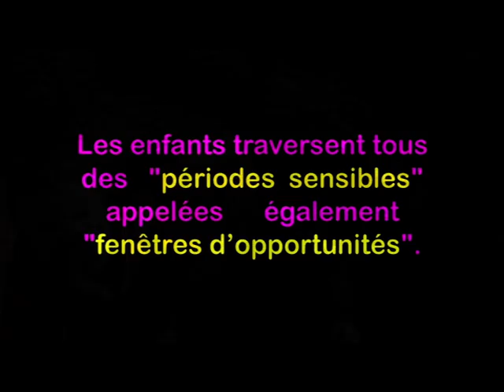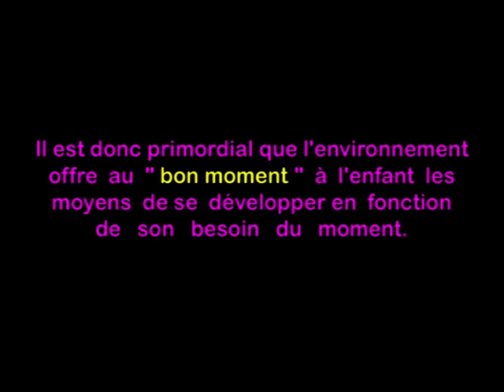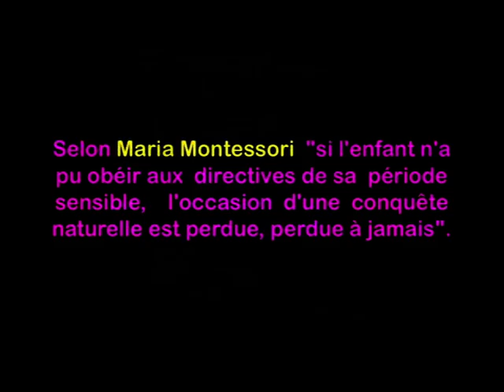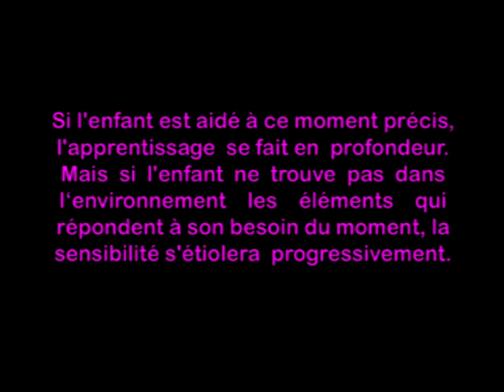Les périodes sensibles et la pédagogie Montessori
Les enfants traversent tous des "périodes sensibles" appelées également "fenêtres d'opportunités".
Il s'agit de sensibilités spéciales en voie d'évolution, des moments de la vie de l'enfant où celui-ci est tout entier "absorbé" par une sensibilité particulière à un élément précis dans son environnement (ex: langage, ordre, marche, morale...)